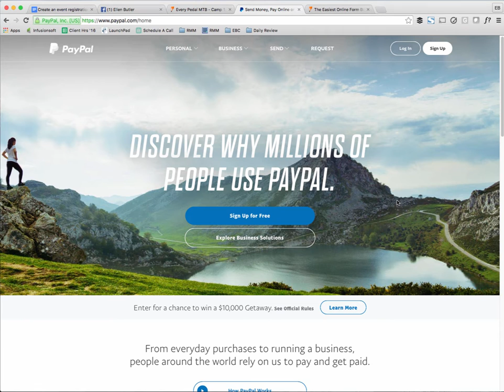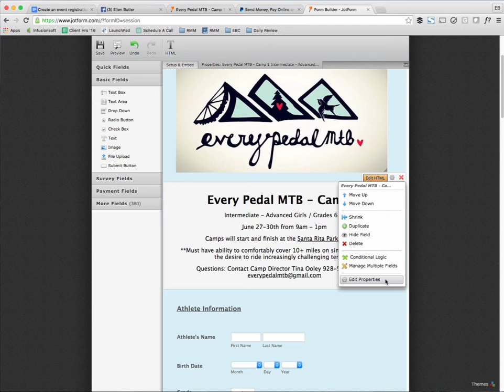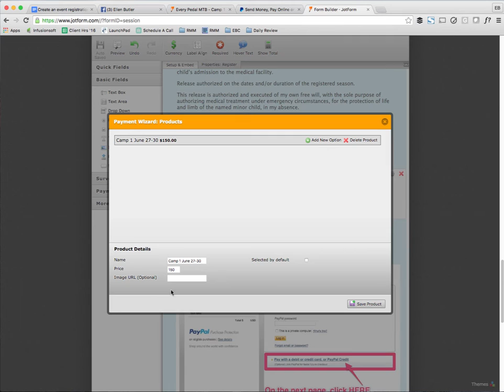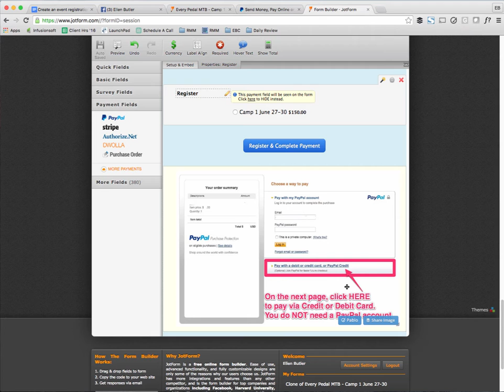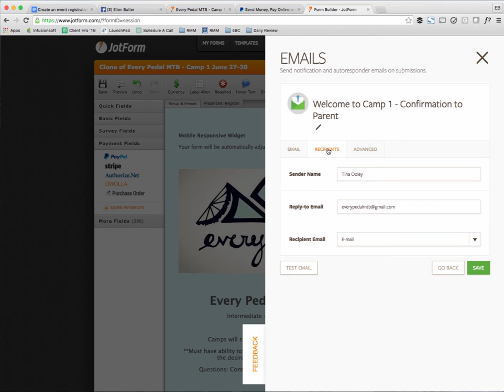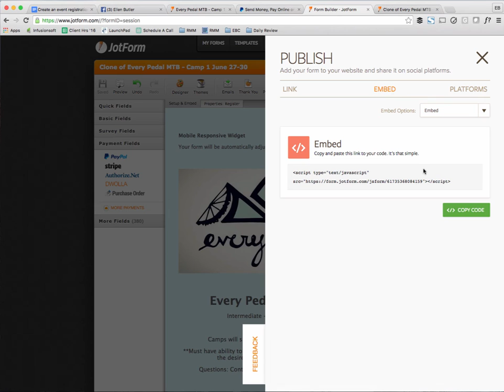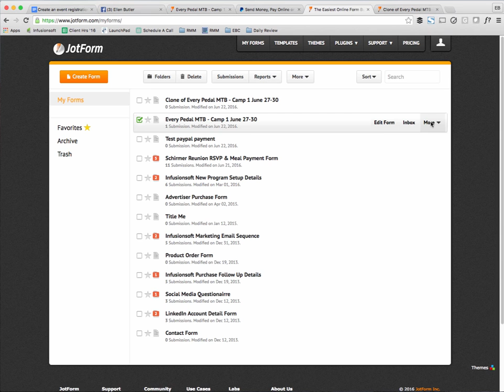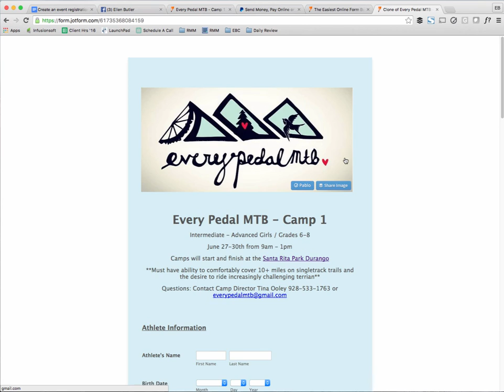Create a free event payment and registration form with JotForm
{NOTE: As of February 1, 2018, JotForm has changed their pricing structure. You can only accept one payment per month with their free program. For projects with more than 10 payments per month, you'll pay $39/month. I'll update this post with alternative solutions shortly. There may be more affordable options for projects requiring 10+ payments per month.}

Need to set up a registration and payment form for your event? Here is a tutorial showing you how to do this using JotForm (a free site) and PayPal to collect payments.

For this example, I’ve created a summer mountain bike camp registration form. Use this as a guide for your camp, workshop, clinic, training session. You can adjust details and fine tune for your business as needed.

I’m Ellen, a marketing consultant sharing automation tips to make your business more efficient. I love laughing, vegetable juice, riding bikes, traveling in my camper and trying out new website tools.

Free daily tips on marketing, social media & technology shortcuts!